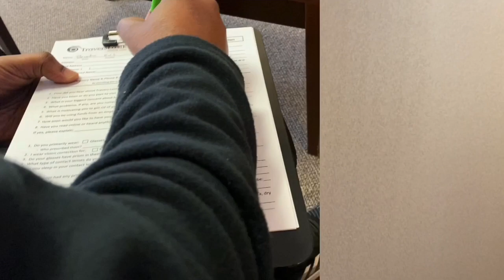BRANDON’S HAVING SURGERY?!| LASIK/LASER EYE SURGERY JOURNEY AT TRAVERS LASIK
HEEEEEEEEEEYYYYYYYYYY A&B Family!

Come along with us to Brandon’s first LASIK appointment. So kickback relax and enjoy some A&B TV.

Music produced by ProfessorX Beats